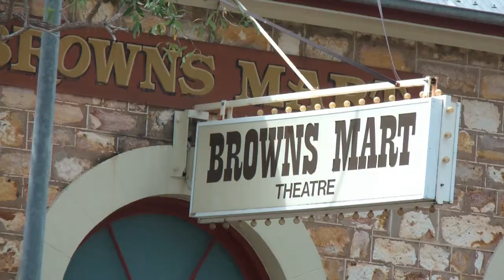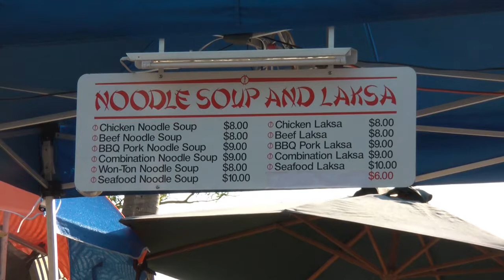Australien unterwegs - Northern Territory - Darwin und Mindil Market - Teil 5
Darwin, größte Stadt im Northern Territory, ist Ausgangspunkt für div. Touren ins Umland. Kakadu National Park, Yellow Waters, Fogg Dam, Window of the Wetland, nur um einige zu nennen. Drei mal wurde die Stadt von Zyclonen fast völlig zerstört, und auch im 2. Weltkrieg hat Sie einiges abbekommen. Seit 2003 ist Darwin auch mit dem Zug zu erreichen.